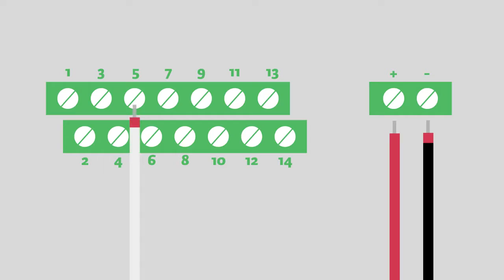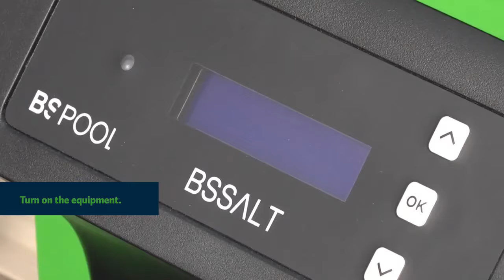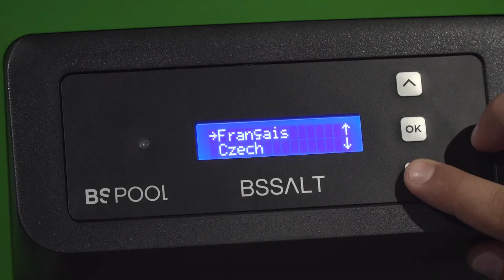BSPool N-BsSalt Tuz Klor Jeneratörü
BSPool Tuz cihazları, sudaki tuzun elektroliz işlemi ile havuzun klor ihtiyacını karşılamanın ekolojik yoludur.

BSPool N-BsSalt Tuz Klor Jeneratörü Analog Özellikleri
Klor üretimi, havuzda her 1 m3 su için 3-4 kg. oranında atılacak tuz sayesinde havuz suyunda çözünmüş sodyum kloridi (sofra tuzu) klor gazına dönüştüren bir elektrolit hücreden geçirerek sağlanır. Bu gaz suda eritildiğinde sodyum hipoklorid (sıvı klor) haline gelir.

Havuz kimyasalları kullanımı ve İşletme giderlerinde % 90 gibi bir ekonomi sağlar. Artık havuzunuzda klor ve yosun önleyici kullanmanıza gerek yoktur. Kullanımı çok kolaydır.Havuz sirkülasyon pompasına bağlı olduğundan her daim üretim yaparak homojen bir dozajlama sağlanır. Size havuzun keyfi kalacaktır.

BSPool Tuz Jeneratörleri, kaliteli titanyum elektrolit hücresi ile klor masrafı yapmadan havuz suyunuzu berraklaştırır. Sürekli ve sağlıklı bir dezenfeksiyon sağlar.